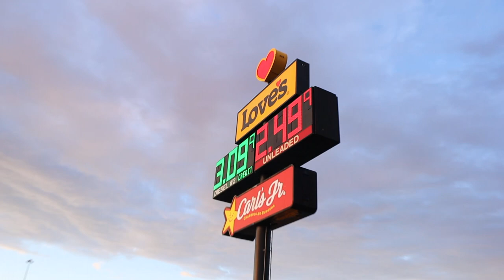VLOG: a weekend in New Mexico | White Sands and hot air balloon festival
Spontaneously took a road trip to New Mexico for a hot air balloon festival with some friends in October. Realized I had never put together the footage so I took this time in quarantine to edit this little fun trip!

Allow the Lord to let you be free, unrestrained, and detached from everything, this is the way to perfection!